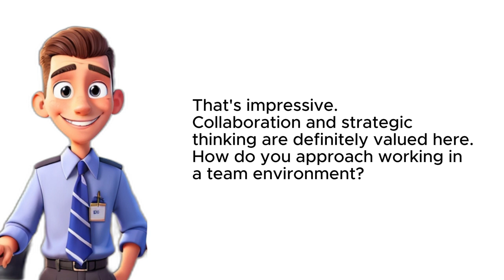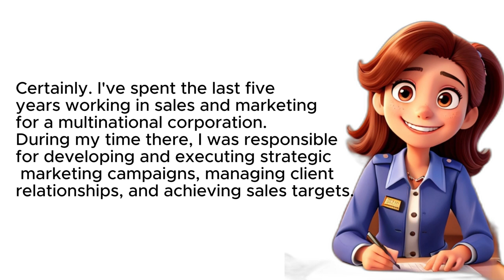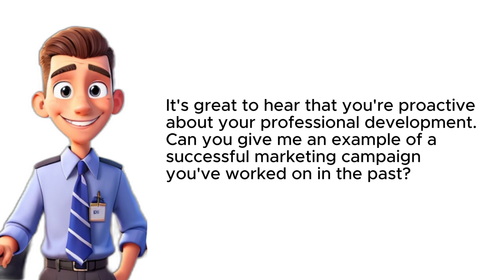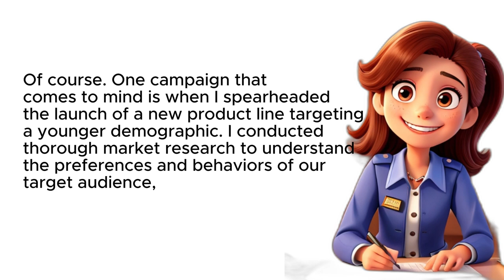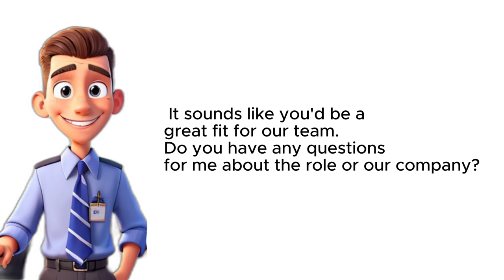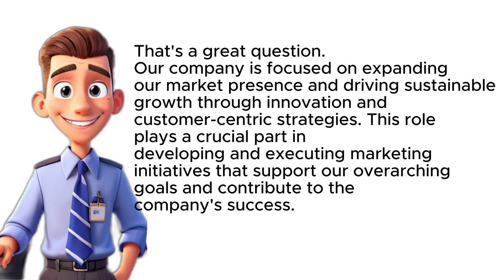Learn English Conversation beginner "during an interview talking about job"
learn english 247 english conversation easy at work #1,
learn english conversation english today beginner level 1,
learn english conversation through oxford english video - beginner levels,
learn english conversation for beginner,
learn english speaking for beginner,
learn spanish conversation for beginners,
learn english speaking for beginners in tamil,
learn english speaking for beginners in hindi,
learn english speaking for beginners in telugu,
learn english speaking from beginning,
learn english speaking for beginners in kannada,
learn english speaking for beginners in urdu,
learn english for beginner conversation,
english conversation course for beginners,
english conversation beginners lesson 1,
english conversation for basic level,
english conversation beginner level 1,
basic easy english conversation,
beginner conversations in english,
helena daily english conversation beginner,
easy english english conversation practice,
learn english conversation in school,
learn english speaking in easy way,
learning english from conversation,
learn english conversation course,
learn english conversation lesson 1,
learn english conversation 5,
learning english speaking for beginners kannada,
learning easy english conversation episode one,
learn english conversation dvd 2,
learning english for daily conversation,
learning english conversation - lesson 1-20,
learning english conversation for beginners,
conversation english speaking everyday basic,
learning english conversation high level,
best practices english language learners,
learn english with real conversation,
learn english with r,
learn english conversation today beginner level 1,
learn english conversation 20,
us english conversation practice,
usa english language courses,
learn english from conversation,
learn english speaking 500 basic verbs,
learn english speaking easy way,
conversation practice for english learners,
english conversation level 1 to 10,
conversational american english speaking everyday,
conversion english level 1,
english conversation beginner 1,
english conversation level 1,
z american english conversation level 1,
z american english conversation,
z american english conversation level 2,
english conversation course level 1,
learn english conversation - english today beginner level 3,
learn english conversation - english today beginner level 4,
english speaking practice level 7,
learn english conversation lesson 7,
learning english speaking level 7,
learn english conversation level 3,
learn english conversation level 4,
learn english conversation elementary level,
learn english conversation 8,
learn english conversation - english today elementary level 1